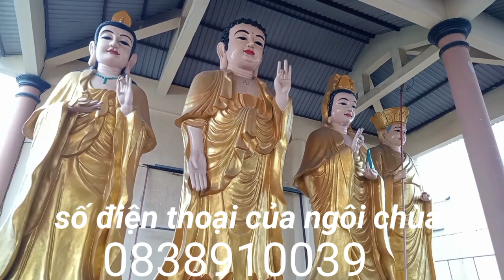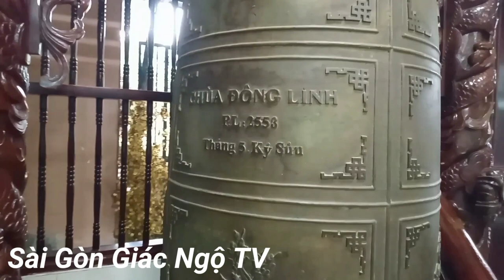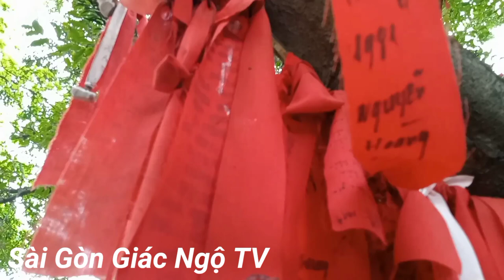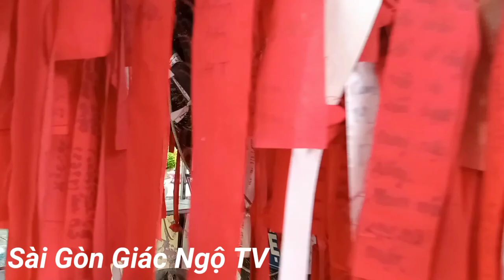Chùa Hang _ câu chuyện về cặp rắn thần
Videos giới thiệu về tiểu sử chùa Hang (chùa Đông Linh) kể về giai thoại cặp rắn thần từ khi ngôi chùa khai sơn..mời các bạn cùng mình chiêm bái ngôi chùa.